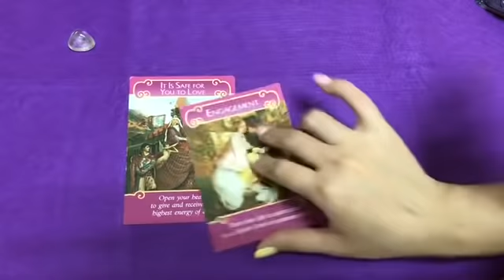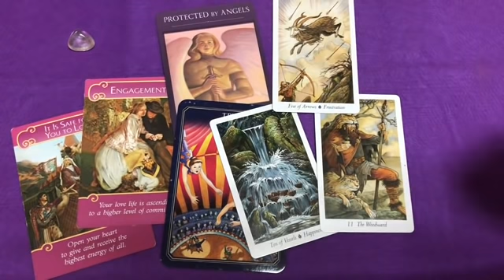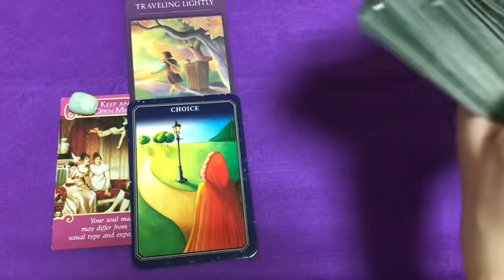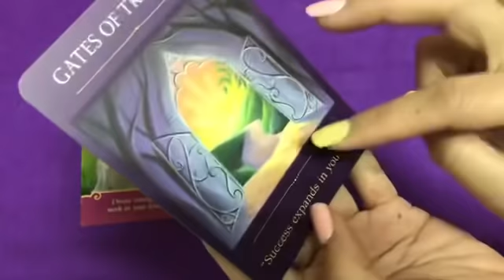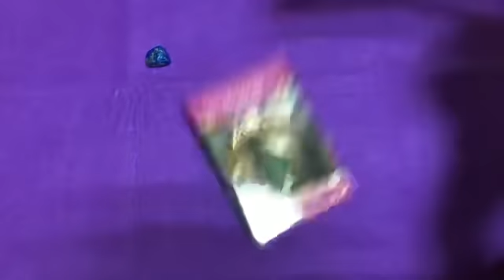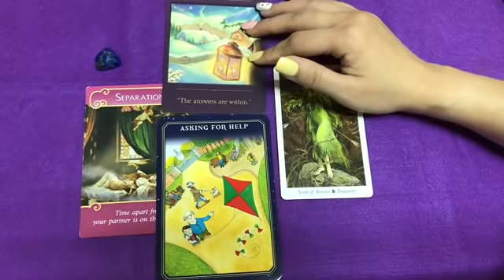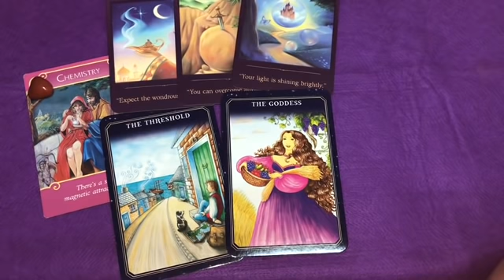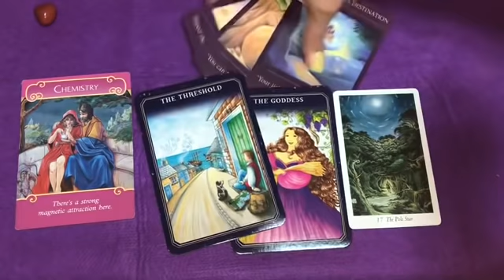LAGI RIBUT SAMA PASANGAN? HUBUNGAN DENGAN DIA MASIH BISA DI PERBAIKI KAH? (Bukan dengan Mantan Lho)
💡Readingan ini timeless yang artinya tidak ada batas waktu, kapanpun saat kamu klik dan melihat video ini berarti ada pesan yang ingin disampaikan Divine untuk kamu💡

🔮Saya senang berinteraksi dan terkoneksi dengan teman teman semua, walau kita tidak saling mengenal tapi kita saling bisa berhubungan secara spiritual, dan saya menghargai "tali jodoh" ini, Jika teman teman merasa video saya bermanfaat, terima kasih untuk tidak lupa di like, share dan subscribe.

🌙 Untuk Donasi sukarela untuk channel ini, boleh silahkan di klik di link berikut ini: (Saya berterima kasih sekali🥰🤗)
(Jika kawan2 ingin mendonasi dengan cara lain, silahkan chat secara personal)

🔅Reading Tarot yang saya bacakan gunanya untuk memberikan saran, ide dan inspirasi kepada teman-teman semua, bukan bertujuan untuk meramal masa depan, karena masa depan kita tidak ada yang tahu, dan itu milik yang Maha Kuasa🔅

🔮Saya beruntung sekali memiliki indra ke-enam yang sedikit lebih peka, sehingga bisa mendapatkan pesan-pesan dari Divine Spirit,  semoga channel ini dapat membantu teman-teman semua untuk mendapatkan kedamaian dan ketenangan batin untuk hidup yang lebih berwarna🔮